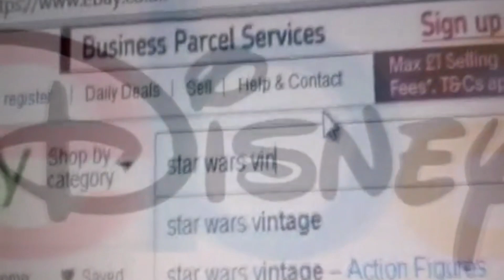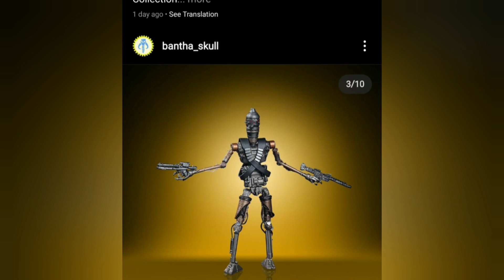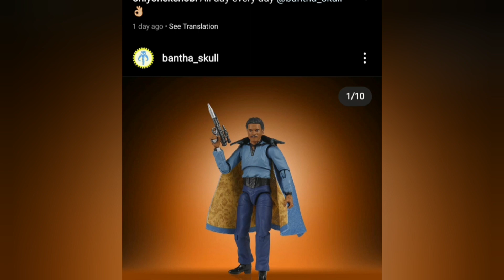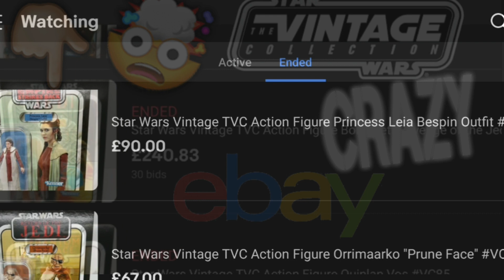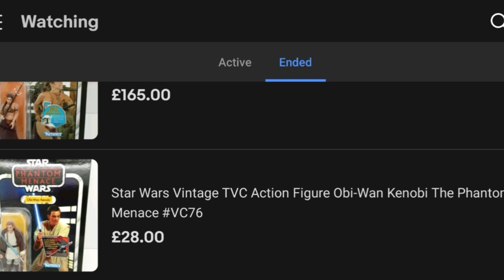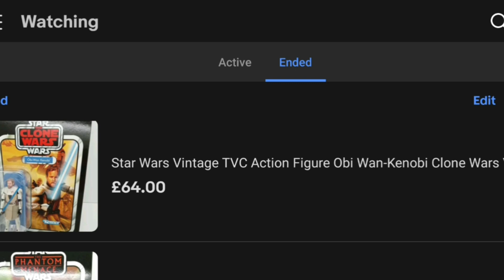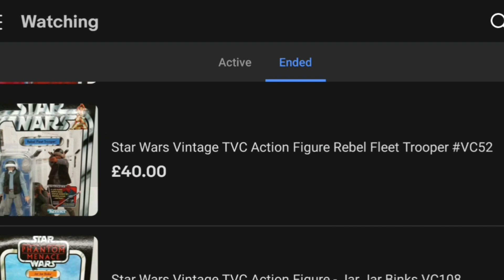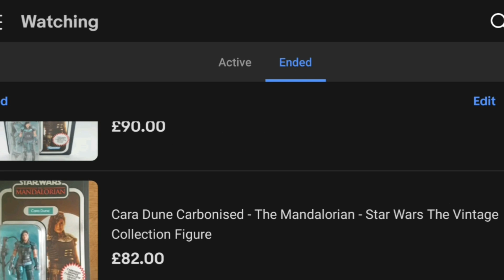NEW | TVC Figure Reveals | MORE eBay Madness 🤑🤯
Hello there, about time I covered these new reveals, plus check out the finishing prices of yet another multi lot auction on Star Action Figures Ebay account!

I don't know about you, but I find the Star Wars Vintage Collection secondary market fascinating, if not a little baffling! 🤔🙃

O.O.K 👌🏼💙

YouTube / Twitter / Facebook / Instagram @onlyonekenobi